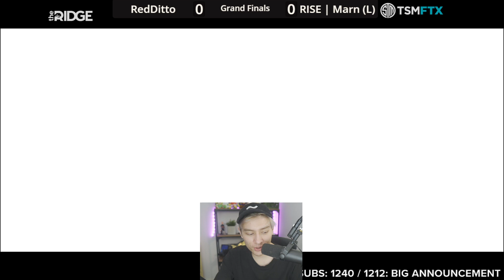Big LEVO 3 NA GRAND FINALS RedDitto (Ram) vs RISE | Marn (Gio)